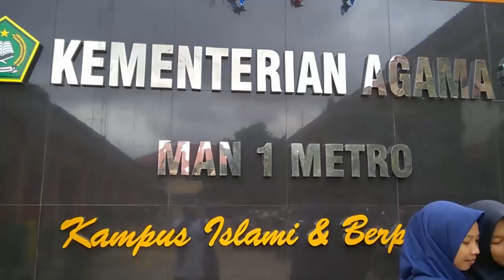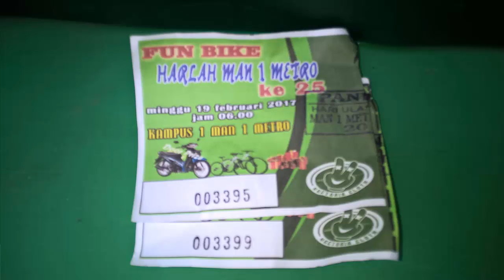MAN 1 Metro 20170219015